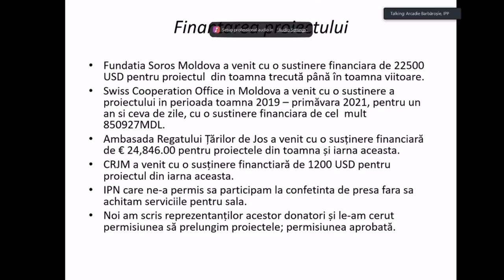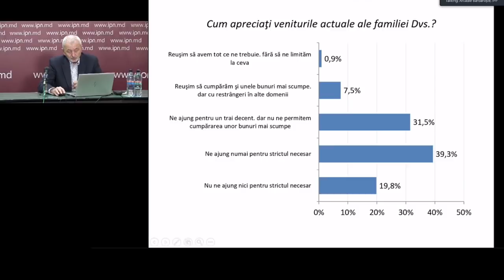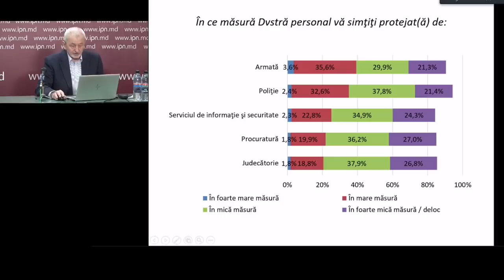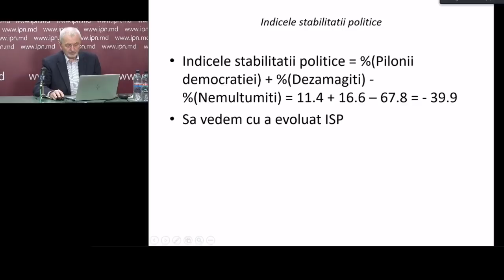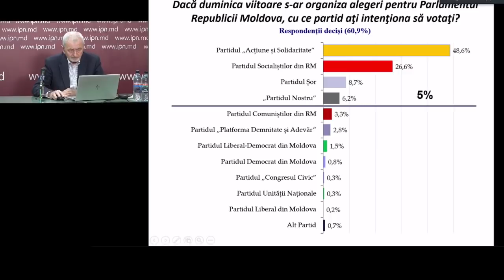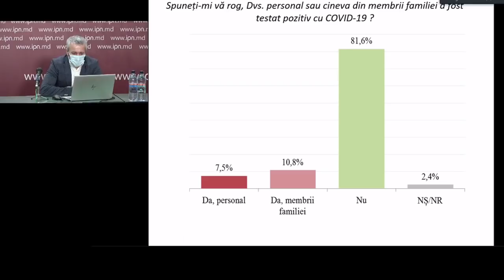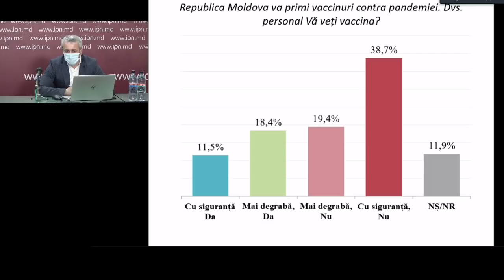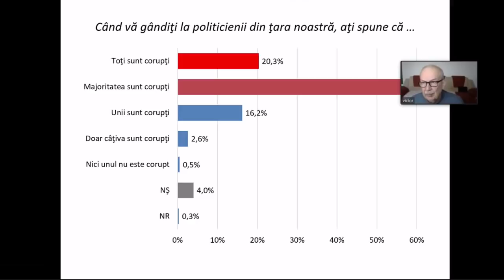Prezentarea publică a rezultatelor sondajului Barometrul Opiniei Publice, februarie 2021